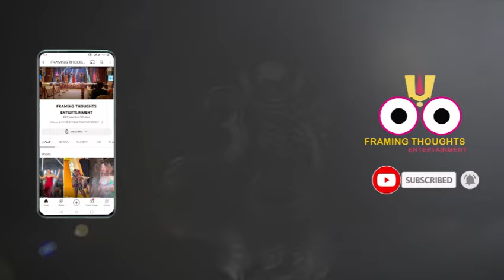YEH HAI CHAHATEIN || CHOLI KE PICHE KAUN HAI ? Mahima ya kashvi